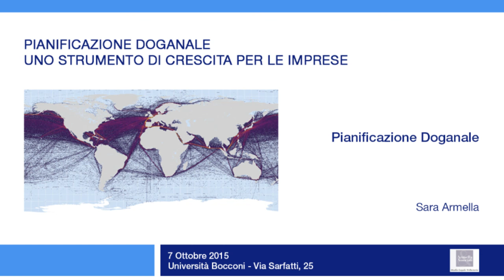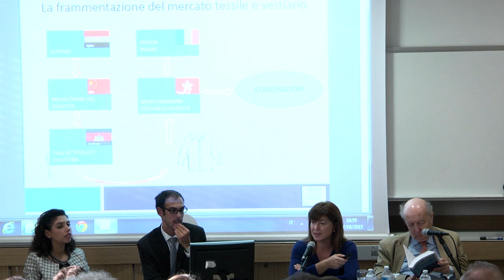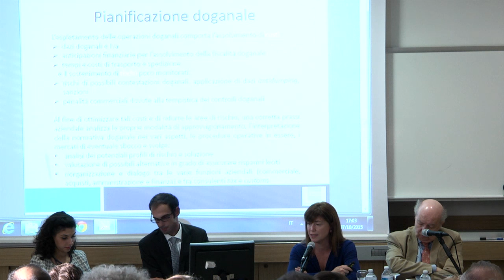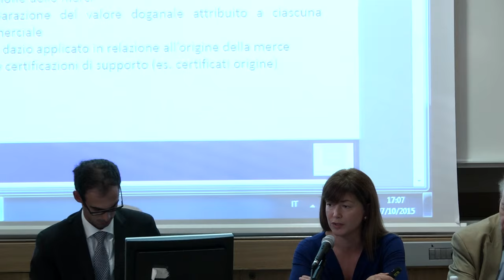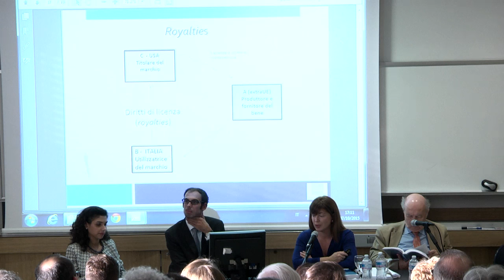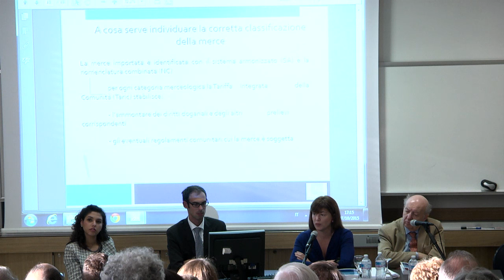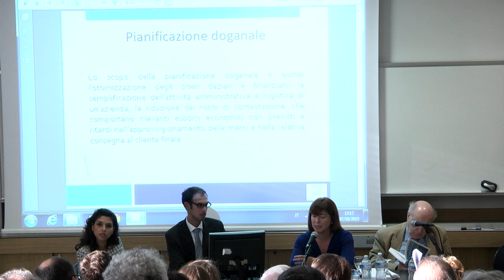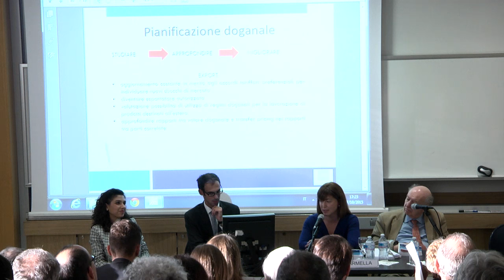Pianificazione doganale - Bocconi - Sara Armella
Procedure doganali e riduzione dei costi aziendali